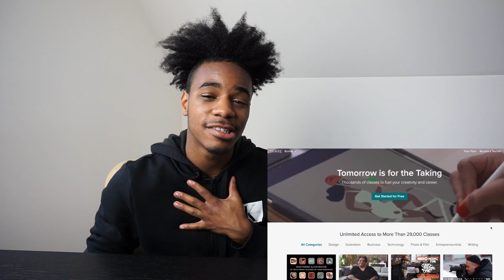Why My First Girlfriend Broke Up With Me (funny animated story) (Reaction)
Snapchat👻. ►@Loganhitemup